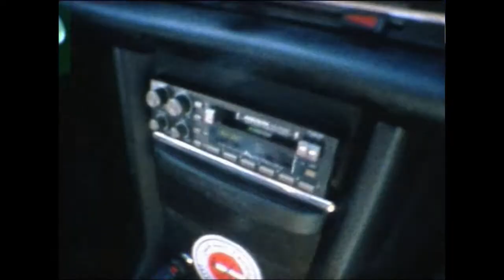The Boom Bands by Jeff Somers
Learn the Words. Get the blood. Rule the world. A stand-alone short story in the Ustari Cycle—the gritty supernatural series that includes We Are Not Good People from the "exhilarating, powerful, and entertaining" (Guardian) storyteller of the Avery Cates series.

For blood mages, the twenty-first century means hiding in the shadows, keeping society unaware of their incredible powers. The power-hungry sort plot quietly to manufacture tragedies bloody enough to give them the gas they need to cast monumental spells. Lem is a little lower down the ladder than that, bleeding nobody but himself, skating by on small Cantrips, cons, and charms.

Lately though, his days have taken a strange turn, always the same and yet minutely different. Since hooking up with this group that wants to utilize his uncanny ability to write and alter spells for their Big Heist, Lem’s constantly feeling like he’s forgetting something, like something is calling to him from the beyond. Perhaps most bizarre of all, his best friend Mags is nowhere to be found—and the police seem to want to help Lem locate him. The po-po being helpful to a Trickster like him? Now he knows something is up.